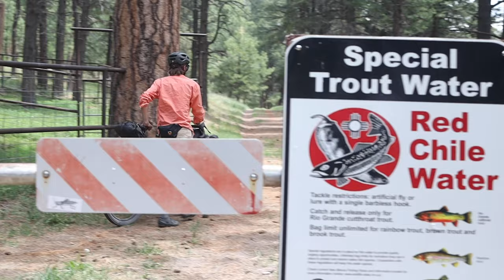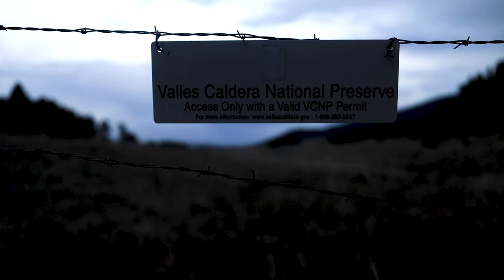Bike Fishing: Valles Caldera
Bikepacking with fly rods in the Valles Caldera National Preserve outside of Sante Fe, New Mexico. My favorite portable fly rod

Fly fishing for Rio Grande Cutthroat trout while bikepacking with a Kona Unit and Salsa Cutthroat, a pretty apt name for this trip. We camped just outside of the National Preserve and visited the Jemez Hot Springs.

My filmmaking kit

Cycling Equipment - - - - - - - - - - - - - - - - X
❏ Bike Helmet
❏ Cycling Shoes
❏ Cycling Gloves

Upper Body Clothing - - - - - - - - - - - - - - - X
❏ 1-2 Riding short sleeve shirts: Capilene Trail
❏ Relaxing shirt (cotton or otherwise)
❏ Sun shirt: Patagonia Sunshirt
❏ Midweight fleece top: Capilene Thermal
❏ Insulating down jacket (puffy): Nano Air
❏ Warm hat
❏ Waterproof shell
❏ Neck protection
❏ Baseball cap: Duckbill Cap

Lower Body Clothing - - - - - - - - - - - - - - - X
❏ 2 Pair of underwear/chamois
❏ Light or medium weight long underwear
❏ Riding shorts
❏ 3 Pair of synthetic socks
❏ Lightweight camp shoes/sandals

Camping Equipment - - - - - - - - - - - - - - - X
❏ Headlamp or flashlight
❏ Pair sunglasses
❏ Sleeping bag: Patagonia 19 degree

Cooking Equipment - - - - - - - - - - - - - - - X
❏ Camp Stove
❏ Reusable baggies
❏ Cleaning kit
❏ Sleeping pad: Thermarest Neo Air
❏ First Aid Kit